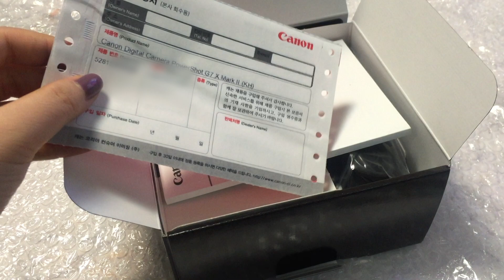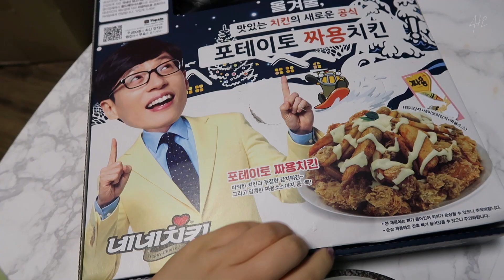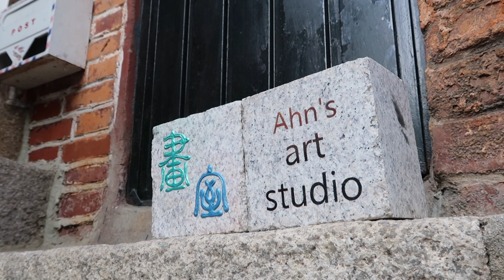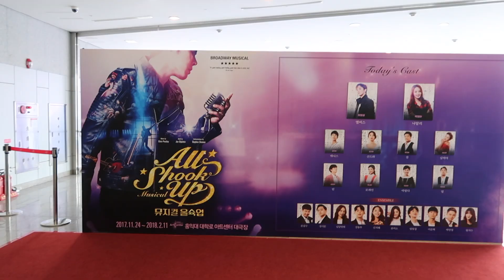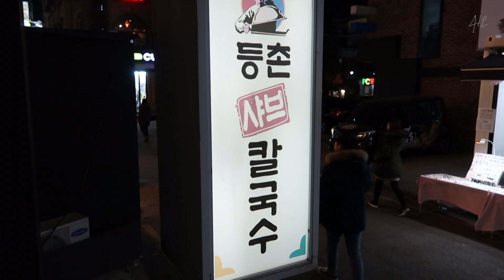[ 지은이는 지금! ] CANON G7XMARK2 개봉기🍒 카메라로 찍은 여러 일상들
안녕하세요 지은입니다
드디어!!! 드디어! 구매한 캐논 g7xmark2의 개봉기를 업로드했습니다😂
사실 파나소닉 카메라를 구매할까 캐논 카메라를 구매할까 정말 많이 망설였고, 주변 사람들에게도 특징 설명도 해봤고, 유투브도 정말 많이 정말 다양하게 찾아봤었어요.
파나소닉의 4K와 캐논의 스테빌라이저 중에 진짜 고민 많이 했었거든요ㅠㅠㅠㅠ
여튼 결국 캐논으로 구매했고 앞으로 일정이 있거나 조금씩 일상을 찍을 수 있을 때 이걸로 찍어서 업로드할게요!!

✨ camera | i-Phone 6, CANON G7XMARK2